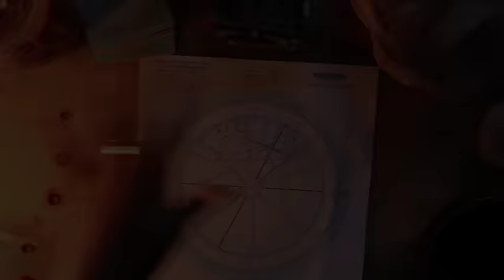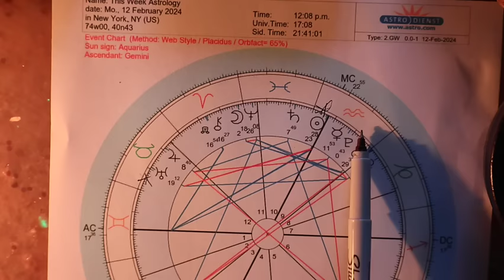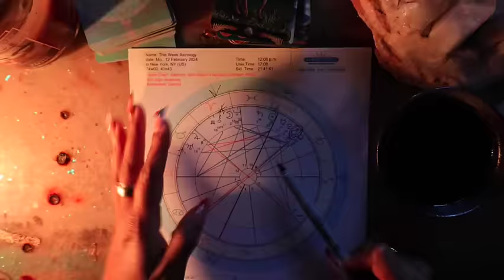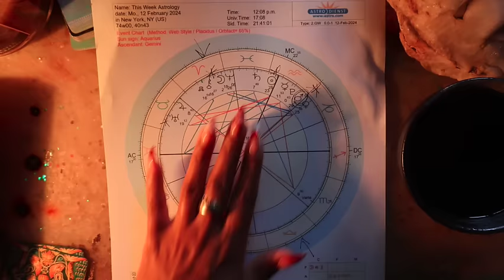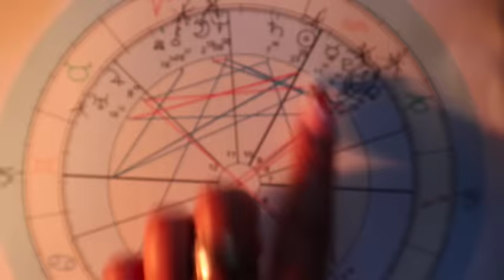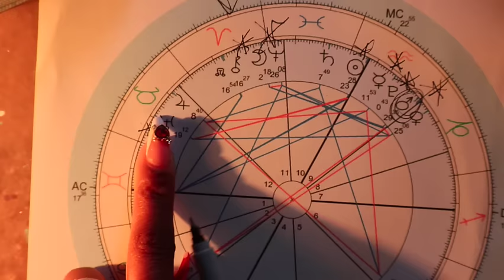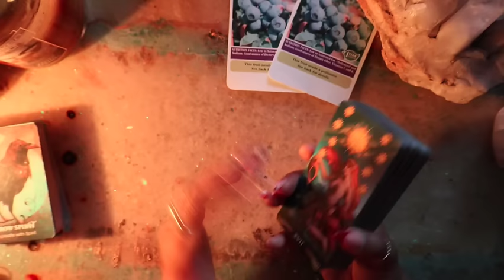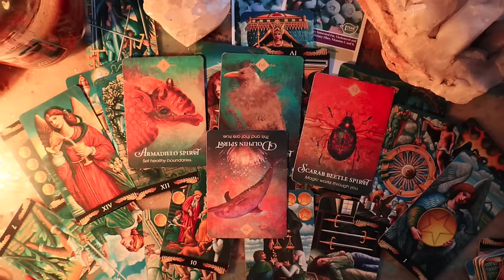Astrology Report ✨💕🌒 It Happens When You Least Expect It! 🌔👁️✨ Feb 12th to 17th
Jessica Alexandria
76 4th St N  Box 2165